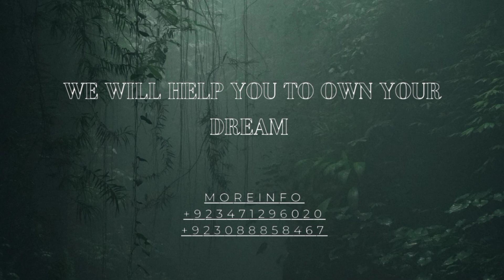Bahria Orchard Lahore Phase 1 10 Marla Residential Plot For Sale Ahsan Raza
LifeLine Associate & Builders, finest and reliable real estate agency that will bring you the best deals and offers. With our experienced real estate consultants, you will get the best (commercial and residential) properties while we get the best clients out there. We deal mostly with the following societies.

✓ DHA
✓ LakeCity
✓ AlKabir Town

Office Address: 1 C 1st Floor , Phase 2,  Commercial, Main Boulevard, Bahria Orchard, Lahore